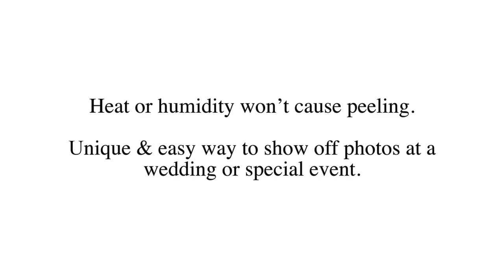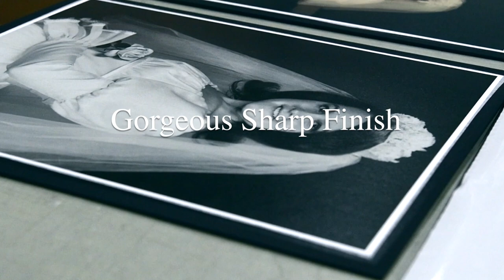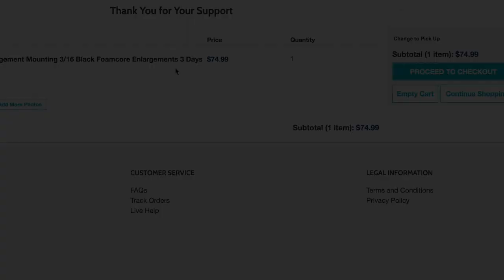Why You'll Love Heat Press Mounted Prints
No Glare. Mounted photos are framed without glass.

Lightweight! Hang with double sided velcro or heavy 3m tape or display in an easel
 Protective texture laminate is heat pressed onto the board – heat or humidity won’t cause peeling.
 Mounting is an affordable, unique & easy way to show off photos at a wedding or special event.